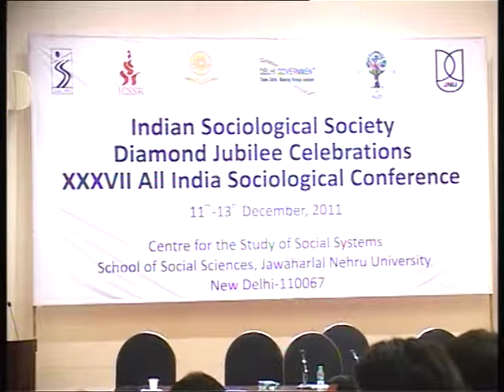Valedictory session Indian Sociological Society Diamond Jubilee Conference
Prof. Dipankar Gupta delivering valedictory speech in the ISSDJC at JNU.